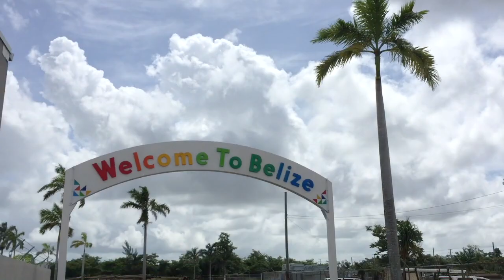Chicago Booth Couples Belize RW 2017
The BEST week of my life!